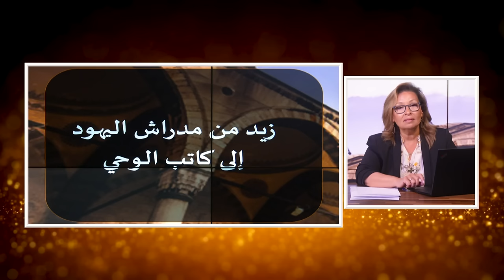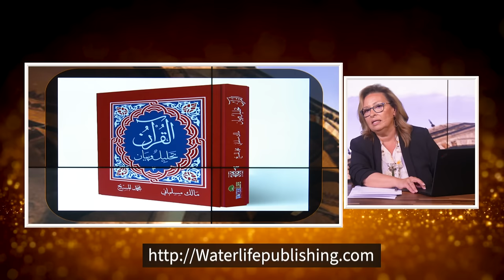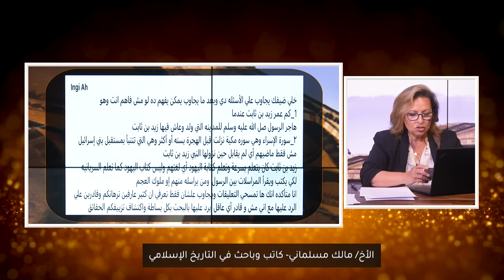زيد من مدراش اليهود إلى كاتب الوحي | الحلقة رقم 628| المرأة المسلمة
احد اهم الشخصيات الاسلاميه التي قدمها الاثر الاسلامي لنا
من هو و ما هو دوره في اقتباس الاسلام من قصص اليهود؟